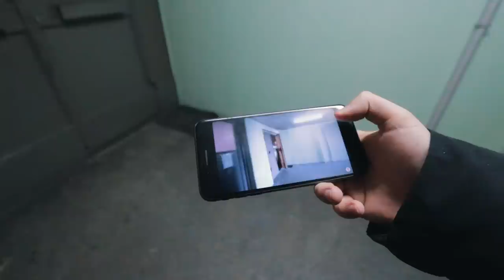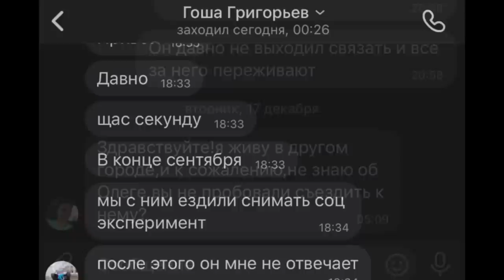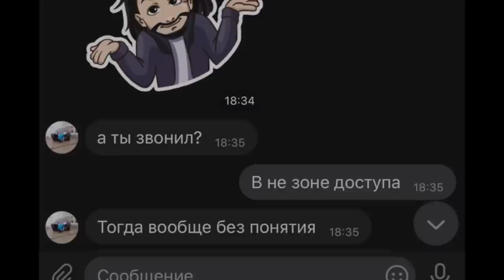Что случилось с Олегом из Delivery club? Куда он пропал?! Страшная правда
Перед новым годом я решил навестить героев своего проекта жизнь на прокачку,посмотреть как они живут,что у них нового.
Начать я решил с доставщика Олега из Delivery club.
Олег -  курьер из деливери клаб и участник проекта жизнь на прокачку,его мечтой было стать барбером и я совместно с барбершопом woodstone исполнил его мечту и подарил ему курс по обучение.